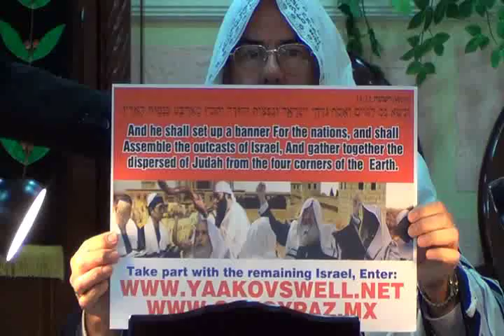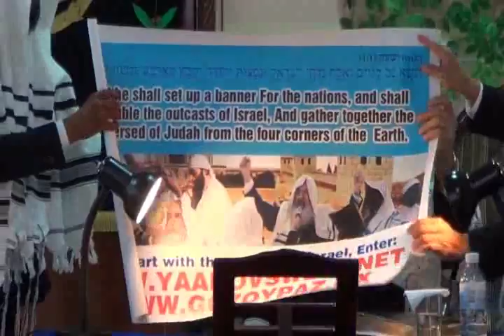Aprendiendo a Exaltar (parte 1) por el Roeh Dr. Javier Palacios Celorio - Kehila Gozo y Paz